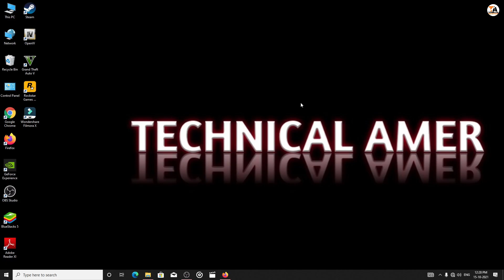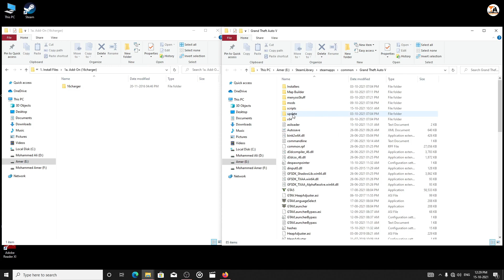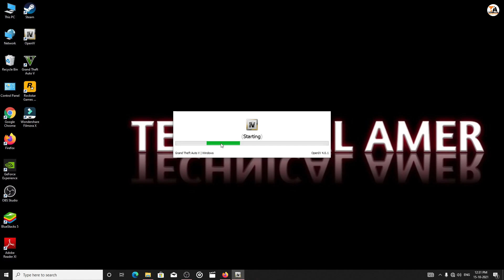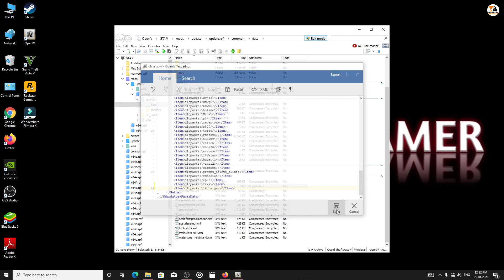GTA 5 : HOW TO INSTALL DODGE CHARGER CAR MOD🔥🔥🔥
In This Video I Have Shown How To Install Dodge Charger Car Mod In GTA 5

1) OBS Software
2) GeForce Experience Software